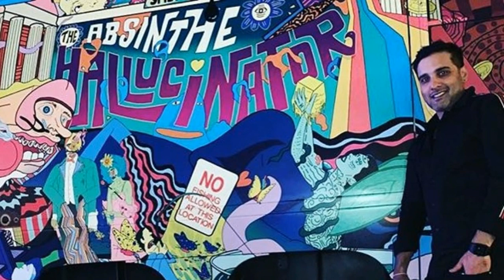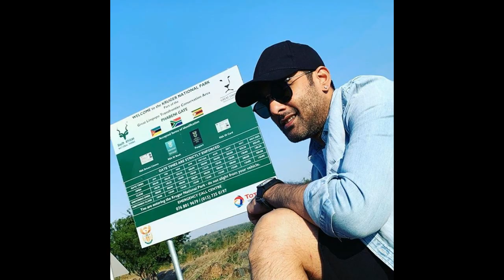తరుణ్ లేటెస్ట్ ఫ్యామిలీ ఫొటోస్ Cine Actor Tarun Kumar Family Photos and Childhood Cute Photos